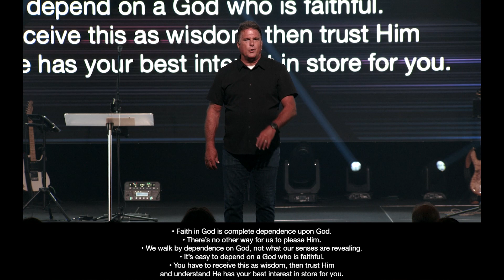Buy Into God's Word | Pastor Bill Scheer | Guts Church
Want to join us at one of our campuses? Here's how!